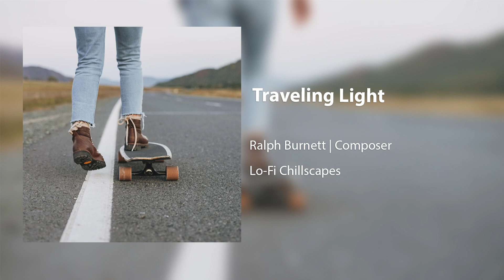Traveling Light - Ralph Burnett | Composer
Original Lo-Fi ChillJazz Production Music track by composer @Ralph.Burnett from the album Lo-Fi Chillscapes.